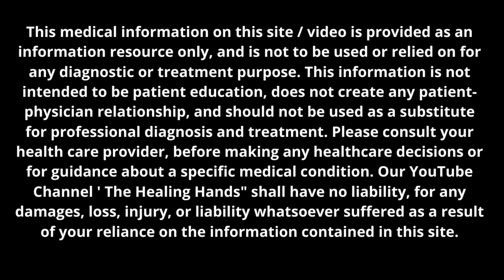Best Foam Roller Exercises For Back & legs Pain Relief | Muscle Stiffness Relief Treatment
- Importance of Foam Roller
- How to use Foam Roller for Back and Legs muscle stiffness  release
- Myofascial Release Technique

Purchase Foam Roller

Knee Pain |Running, Walking, Cycling which is BEST For Knee Pain? OA Knee, PF Syndrome, IT Band Pain

IT Band Pain Syndrome | Best Exercises for Outer Knee Pain Relief | Best IT BAND STRETCHES | Part 2

Amazing Massage Therapy for Knee Pain| Massage technique For Knee Pain Relief | Part 1 (In Hindi)

KNEE PAIN in Young Adults | 5 Most Common Causes Of Knee Pain in YOUNG ADULTS | Knee Joint Pain

Knee Pain | Knee joint Injury | Causes Of Knee Pain | OA KNEE, Knee Tendonitis, ACL Pain| (In Hindi)

Sandeep Bhongal
Fitness Consultant